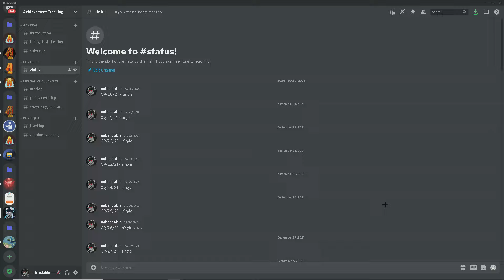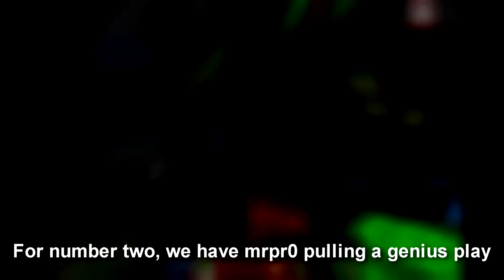Top five Ranked Bedwars Moments of the week #6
Server IP: AcentraMC.com or AS.AcentraMC.com
COMMENTARY BY ohAngel
EDITED BY @unbendable
THUMBNAIL BY Cetus [Discord:cetusmc]

0:00 - Intro
0:56 - honorable Mention: Pentoitans
1:14 - 5th: oCetus
1:39 - 4th: browneeed & C0verRage
1:57 - 3rd: Dawn_Stone
2:24 - 2nd: mrpr0
2:59 - 1st: SHRKI
3:53 - Outro :)